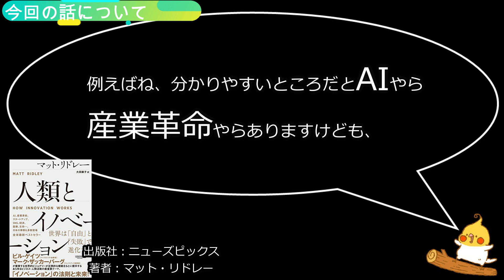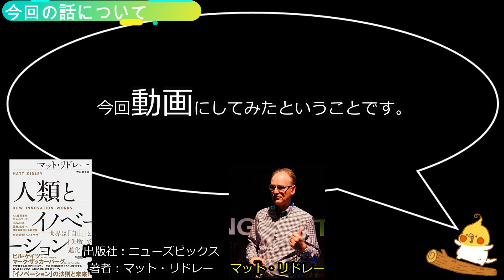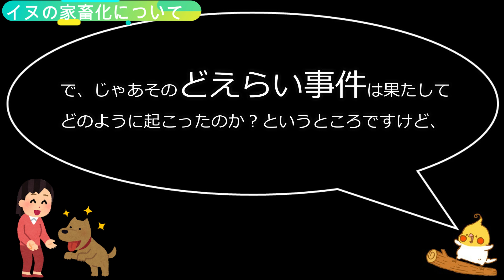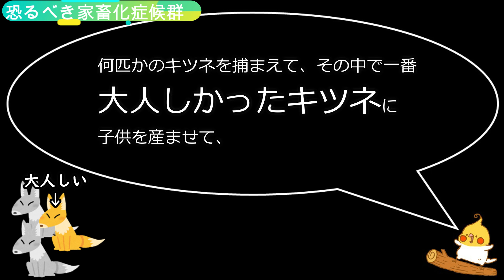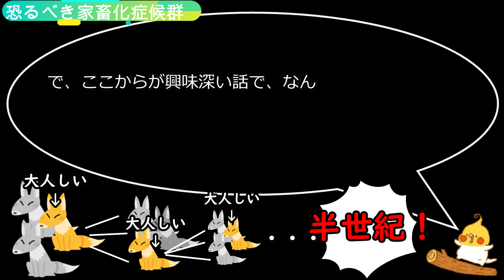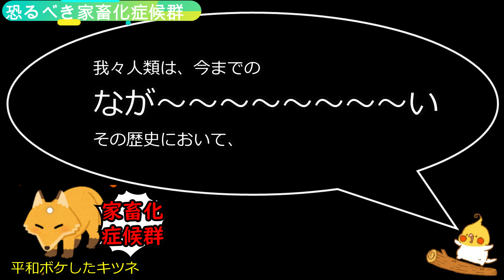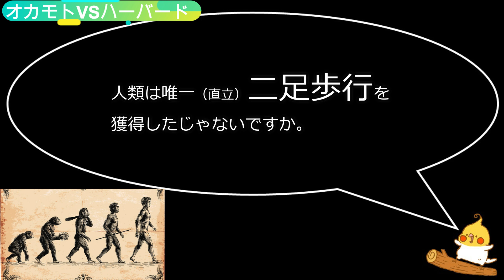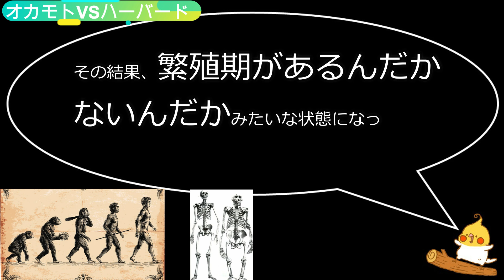人類とイノベーション【人類家畜化計画】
人類は家畜化されていた――という、説。

@OkamotoRekishi：オカモト個人アカウント
@sekaishi_goro：世界史年号ゴロ
@goro_nihonshi ：日本史年号ゴロ